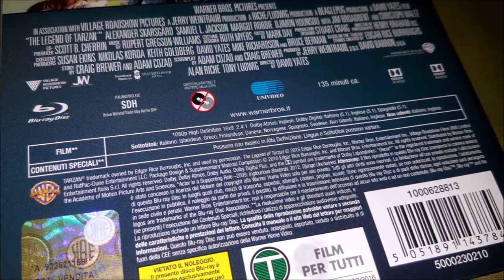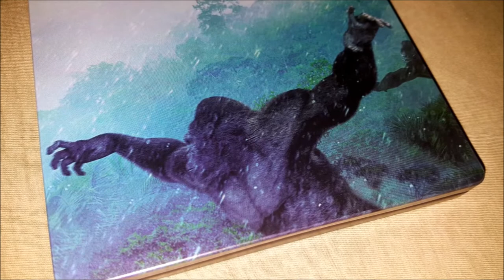La Leyenda de Tarzán (The Legend of Tarzan) | Reportaje Fotográfico Edición Steelbook Blu-Ray.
Os dejo un reportaje fotográfico de la edición Steelbook de La Leyenda de Tarzán. Se trata de la edición Italiana con idioma Castellano.

¡Disfrutarlo!. Un abrazo y cuidados todos mucho.